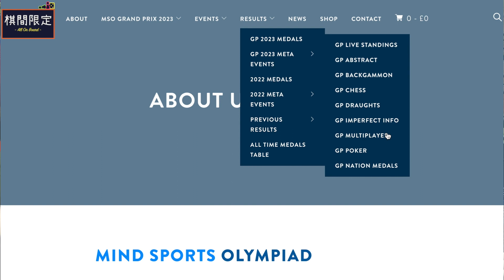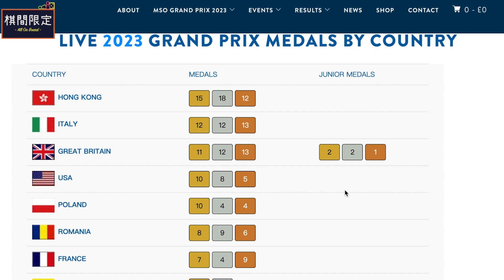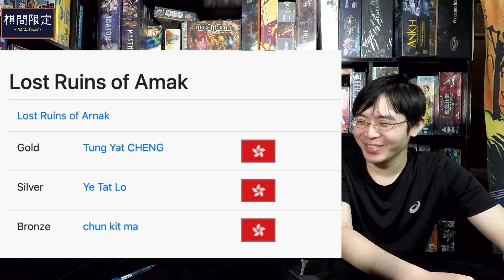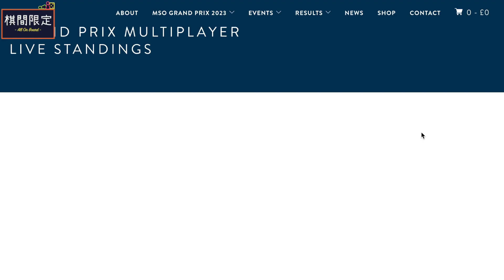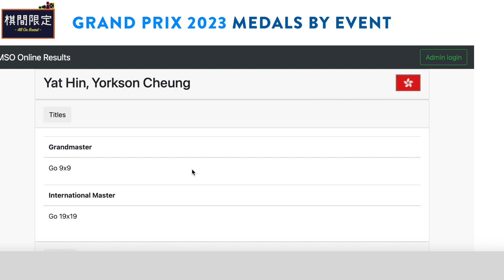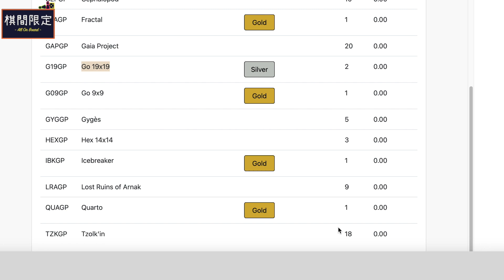香港桌遊世界冠軍🏆兩位MSO比賽選手專訪｜Mind Sports Olympiad 2023｜中文桌遊資訊影片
乜咁大件事唔講？又到咗"棋間"冒險出來做無謂嘢嘅時間啦。
今年的Mind Sports Olympiad國際性比賽，香港的成續比去年更強，由其是Multiplayer(即EURO多人桌遊)及Abstract界別取得驕人成績直接震驚大會。

"棋間限定"單尼爾有幸請到兩位參賽者來到接受專訪，為大家介紹Mind Sports Olympiad(MSO)，暢談香港今次有咩咁勁，當中更透露比賽祕聞及參賽攻略，切勿錯過！

主持: 單尼爾(棋間限定代表)
嘉賓資料
C位: York Cheung
棋藝導師(兼職)
圍棋5段, 香港代表(2008, 2014, 2017), 2014年曾於表演賽戰勝職業世界冠軍棋手
Mensa 會員
MSO 7項抽象棋盤遊戲金牌得主, 2023年抽象棋盤遊戲4金1銀總冠軍

右邊: Edward Lo
棋藝導師
圍棋 (自學一年兩段)
國際象棋 (自學一年chess.com 1700 rapid rating)
Mensa 會員
MSO
2022 Quoridor Gold
2023 Quoridor Silver
Quoridor International Master
Lost ruins of arnak Silver
Stone age 1v1 Bronze

｜棋間限定桌上遊戲專門店｜

查詢電話: 53935367